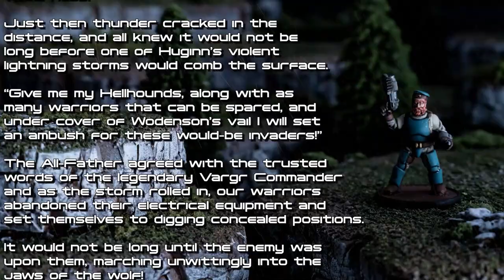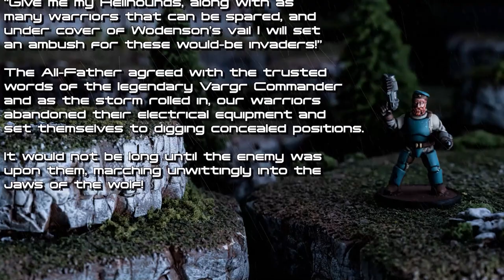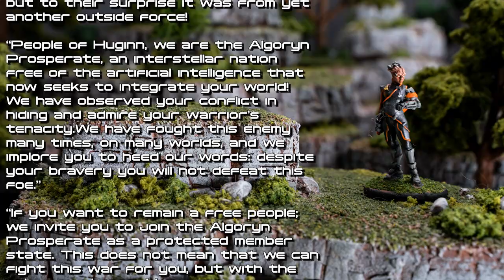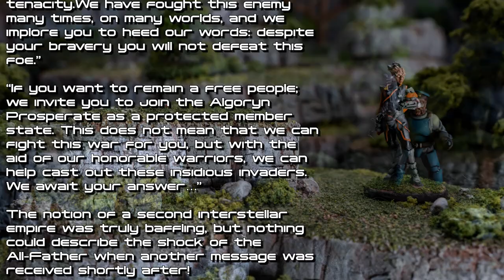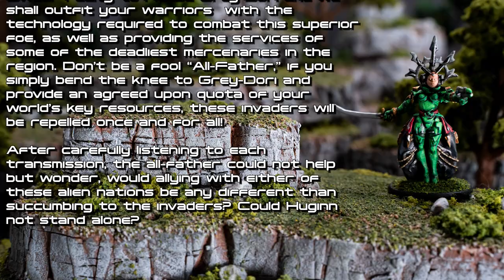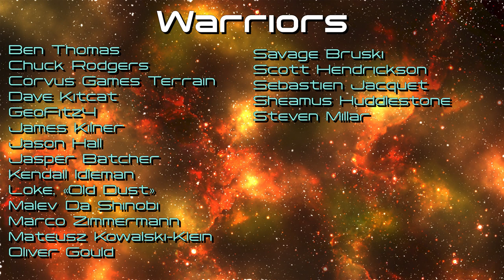Beyond the Gates of Antares V2 : Battle Report 68 : Krogh Campaign 2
Send us stuff! : PMB :
The Tabletop Warlords
752 North State Street # 359
Westerville Ohio, 43082